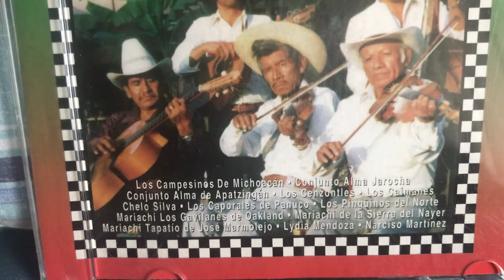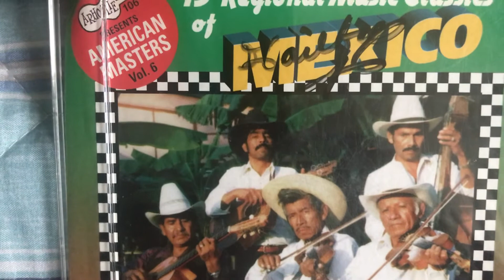Los Pingüinos del Norte (Mi Texana)